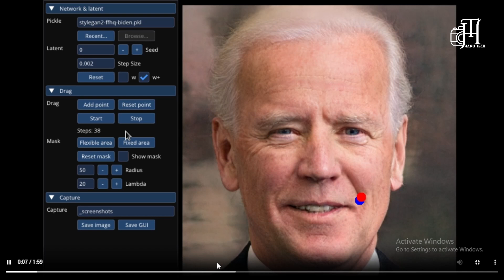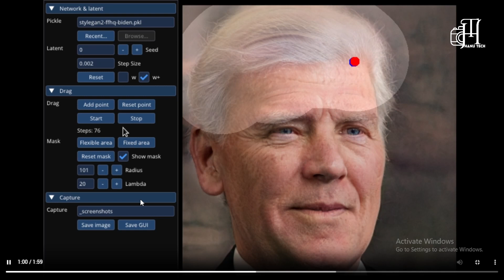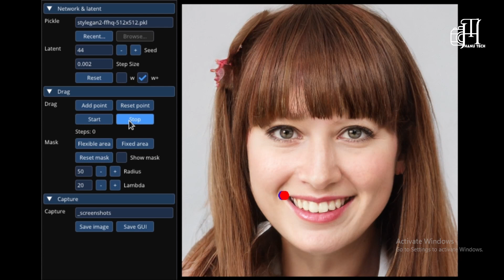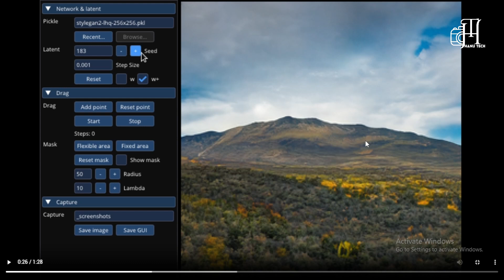DragGan AI tool will Destroy the photosh.....DragGan Ai#photoshop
Uncover the Hidden Power of AI: 5 Free Websites You Need to Try!
 Urgent Alert! Don't Miss Out on These 5 Incredible Free AI Websites.
 Get Your Geek On: Discover the Top 5 AI Websites That Won't Cost You a Penny.
Urgent Alert! Don't Miss Out on These 5 Incredible Free AI Websites.. Are You Ready to Dive into the World of AI?
 Boost Your Tech Skills with These Amazing, No-Cost AI Platforms.
 The Controversial Truth About Free AI Sites: Our Top Picks Will Blow Your Mind!. From Beginner to Pro in Minutes: Explore the Best Free AI Websites Today. My Personal Journey with Artificial Intelligence: Unlocking Potential through these 5 FREE Sites.
 Take Charge and Command the Future with These Cutting-Edge, Zero-Cost AI Platforms!
 Embrace Innovation and Stay Ahead of the Curve - Check Out These Trendy, Free AI Websites Now!
Adobe Firefly - Why it's Special ? | Adobe's New Generative AI Tool of 2023 | Tech n Share
How To Make 3D Logo Design? | 3D Circle Design in Coreldraw
Upgrade to generate video problem fix studio did ! upgrade to limit studio did problem fix
Ultimate Guide to Cinematic Lighting - Types of Light & Gear Explained [Shot List Ep. 12]
Earn Money With AI By Creating Animation Video || AI Animation || Kids Learning Video
Top 5 FREE AI Tools That Aren't Midjourney
Generative Fill with Photoshop Beta install , Adobe AI Tool
draggan ai,generative fill photoshop beta,image resize,nomad sculpt,photoshop ai generative fill free,photoshop ai tool,photoshop beta ai tutorial,
pre wedding photo editing photoshop,
retouching photoshop tutorial,skin retouching photoshop tutorial,wedding photo editing photoshop,